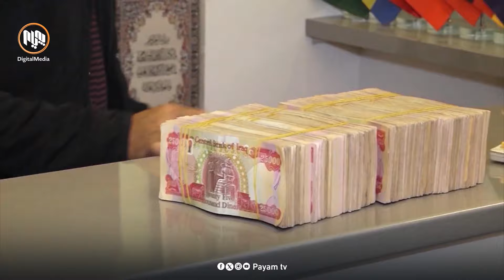مامۆستایانی ناڕازی هەولێر بڕیاری بایكۆتی هۆڵەكانی خوێندنیاندا